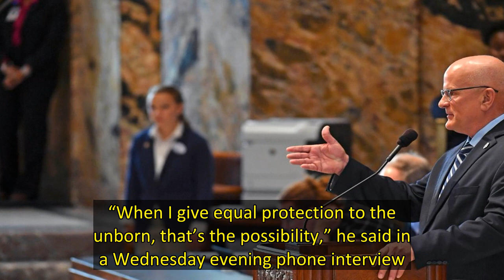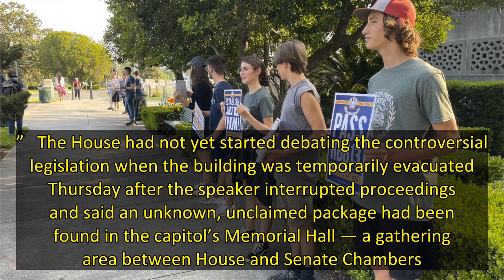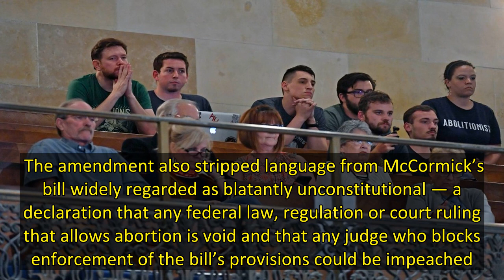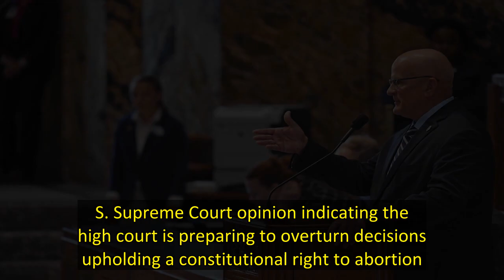No more murder charge for women in Louisiana abortion bill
The sponsor of a bill that would have subjected Louisiana women to murder charges for having abortions abruptly pulled the proposal from debate Thursday night after House members voted 65-26 to totally revamp the legislation, eliminating the criminal penalties.   The controversial bill would have ventured farther against abortion than lawmakers’ efforts in any other state. It would have made women who end their pregnancies subject to criminal homicide prosecutions.   “This is a thorny politica